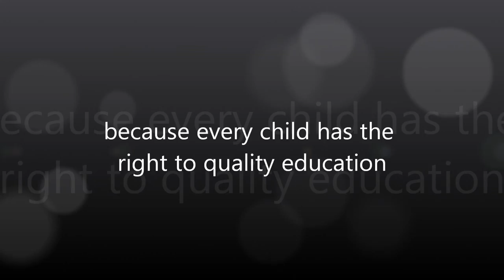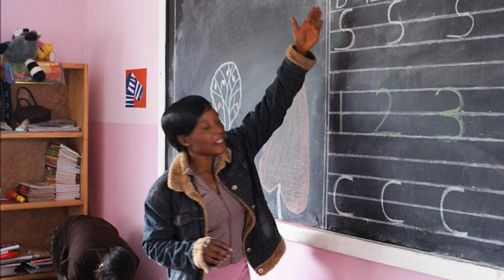Noah's Ark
Noah's Ark Preschool in Mpanshya, Zambia

Donations of chalk, pencils, colored pencils, crayons, notepads, tape, markers, erasers, pencil sharpeners, balloons, balls, toys are always welcome and can be mailed to:
St. Luke's Mission Hospital
Mpanshya